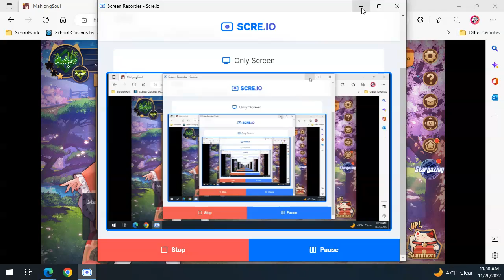MahjongSoul #058 (Stargazing)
Match: Duel of Divination • Rank: Silver • Ranked Match?: No
Winners: Ptap, [Opposite Opponent]
Events: Stargazing Trip

00:05 Info (Black Friday Sale)
00:17 Stargazing Trip
00:44 Match is Ready (1)
01:43 Match Start (vs JeffC & Ptap)
01:48 East 1
05:41 Opponent's Fatal Mistake (Opposite Dealing in to Right)
05:57 Opposite Opponent Goes Negative
06:01 Match End (Ptap Wins)
06:15 Interlude
06:23 Match is Ready (2)
07:14 Match Start (vs Ramuh)
07:18 East 1 Repeat 0
12:51 Opponent Tsumo (Opposite, Dealer Mangan)
13:09 East 1 Repeat 1
17:29 Opponent Tsumo (Opposite, Dealer Haneman)
17:47 East 1 Repeat 2
21:14 Opponent Tsumo (Opposite, All Simples)
21:28 East 1 Repeat 3
24:43 Opponent Tsumo (Opposite, Riichi + Fully Concealed Hand + 1 Red Five + 1 Ura Dora)
24:59 East 1 Repeat 4
30:22 Opponent Tsumo (Opposite, Dealer Haneman)
30:39 East 1 Repeat 5
34:56 Tsumo (Prevalent Wind + All Triplets)
35:06 Ramuh Goes Negative
35:11 End Match (Opposite Opponent Wins)
35:30 Food Hall
35:40 Wishmaking Garden
36:03 Dorm + Shop
36:28 Sphere of Hope
36:37 Items
36:41 Fortune Bag
36:47 Dorm (Gifting a Wall Painting to Ichihime)
37:05 Donate
37:25 End of Video